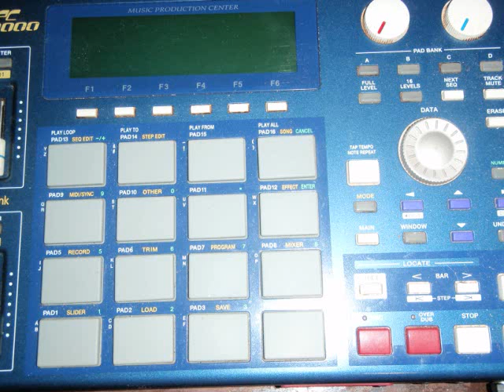J Rem " Lately "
Hip Hop song from J Rem